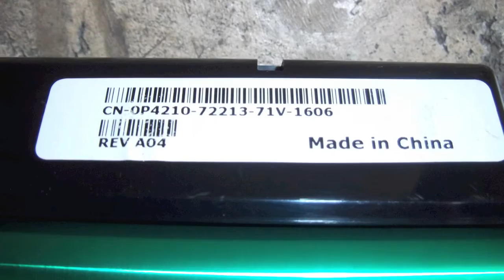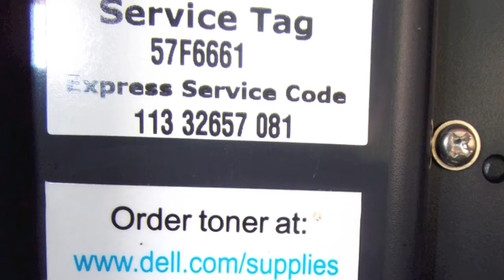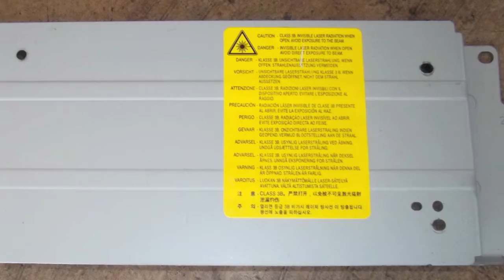Tear down Dell Laser Printer 1600n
Video by Sirrom0206 & Music was by Digital Juice but flagged. Anyway, I had to change it to something, so I chose Busy Beats.